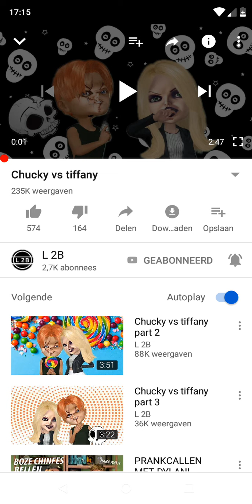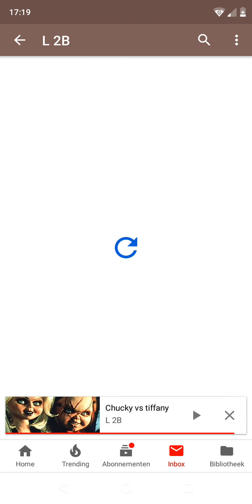Abonneer op L 2B